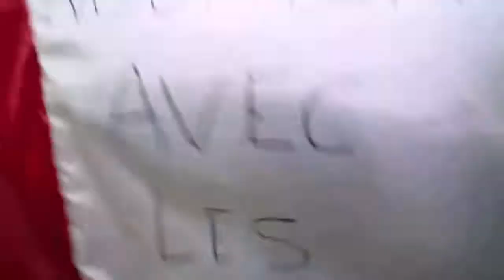خماسية فرنسية في مرمى سويسرا تضعها نظريا في الدور الثاني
وضعت فرنسا قدمها نظريا في الدور الثاني من مونديال 2014 لكرة القدم بعد فوزها الكبير على سويسرا 5-2 الجمعة على ملعب "ارينا فونتي نوفا" في سالفادور دي باهيا في قمة المجموعة الخامسة من نهائيات البرازيل. صور ومقتطفات صوتية.